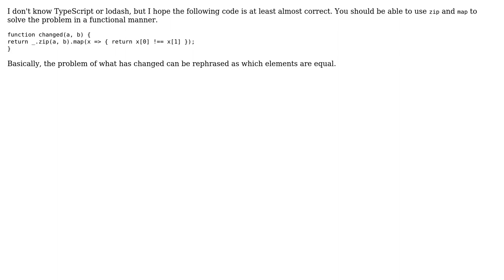Comparing corresponding elements of two equal-length arrays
With thanks & praise to God, and with thanks to the many people who have made this project possible! | Content (except music & images) licensed under CC BY-SA | Music | Images & others | With thanks to user Troy Weber user jacwah user 200_success and the Stack Exchange Network Trademarks are property of their respective owners. You are responsible for your own actions.